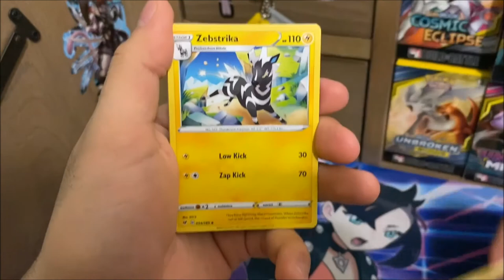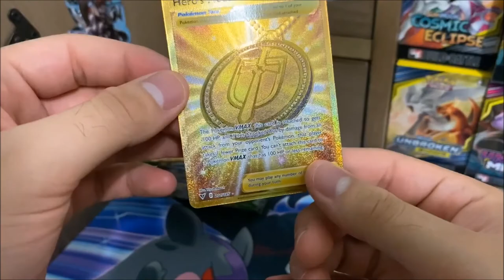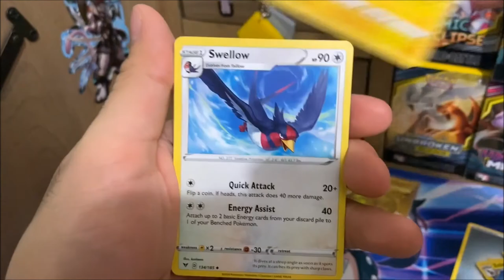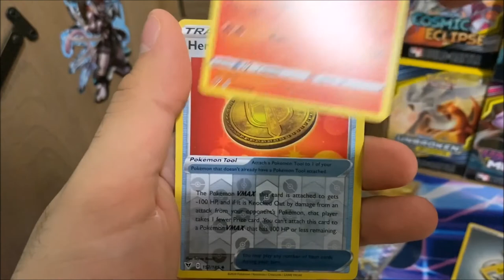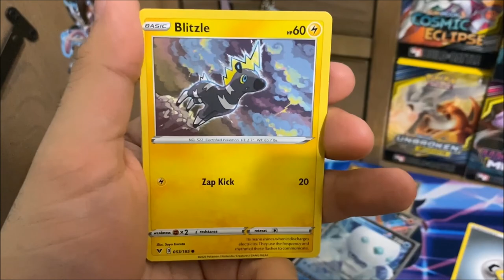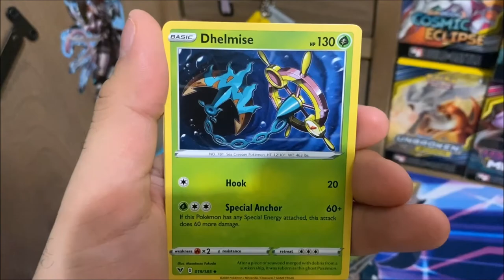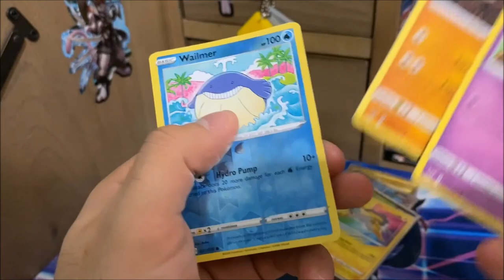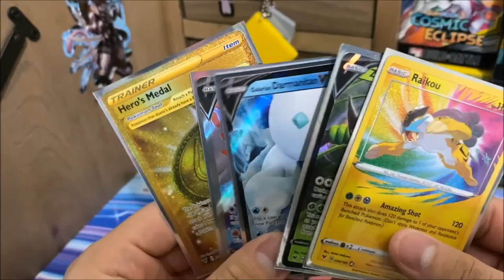VIVID VOLTAGE BOOSTER BOX OPENING!!! GOLD AND AMAZING RARE PULLED!!!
Today we will be continuing opening our Vivid Voltage booster box!